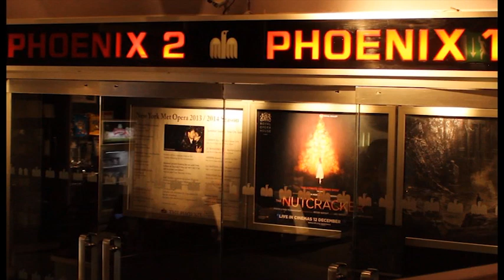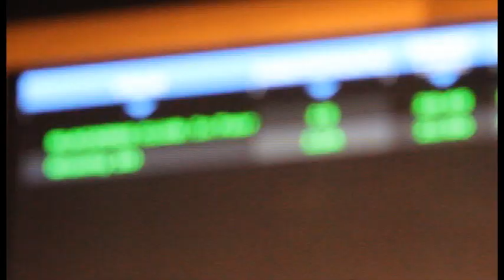Slackers Club Presents: IN FEAR at the Phoenix Picturehouse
Slackers Club Presents: IN FEAR at the Phoenix Picturehouse in Oxford 14th November 2013.

Slacker's Club film screenings are free for all students, so sign-up online or at your local Picturehouse cinema today.